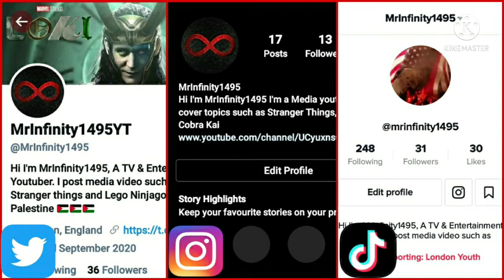Grimm Series Full Review | Netflix Originals